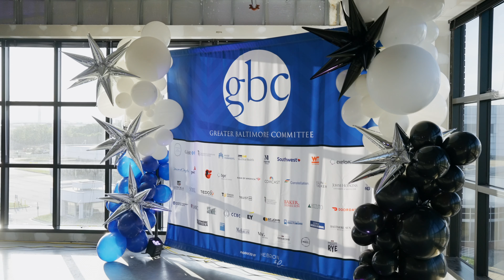GBC President & CEO Mark Anthony Thomas on his vision for Baltimore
In this video excerpt from GBC President & CEO Mark Anthony Thomas' address to attendees of the 2023 GBC Annual Meeting, Thomas discusses his desire to see Baltimore win the future and the background that drives him to do the work of urban development.